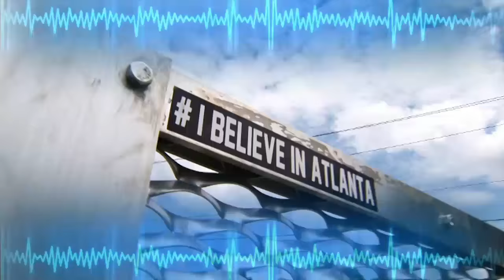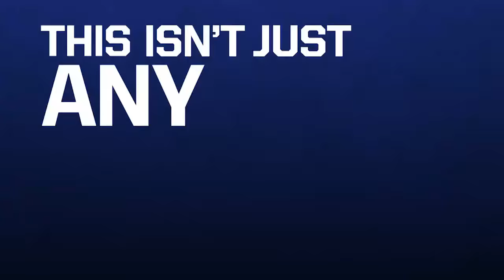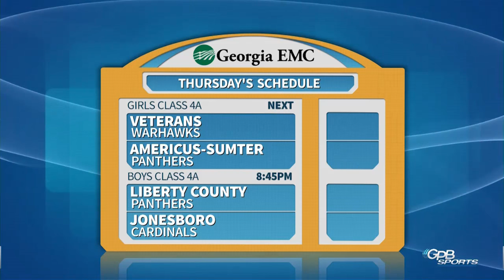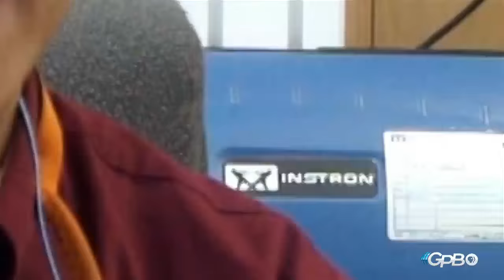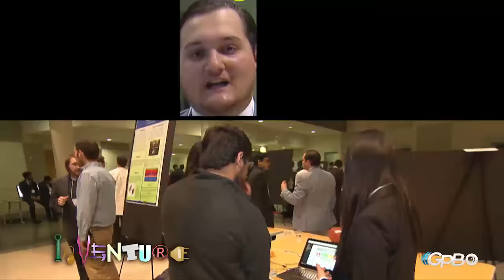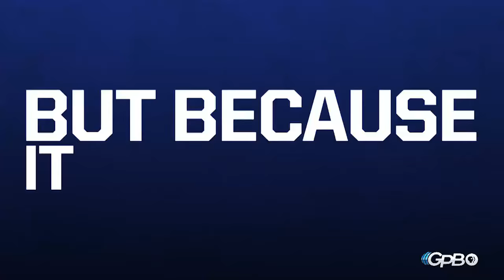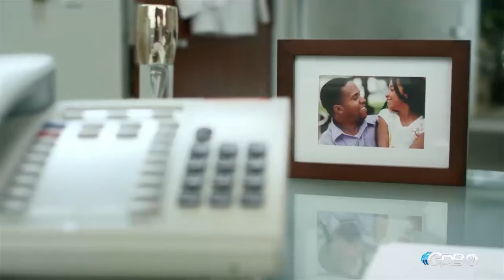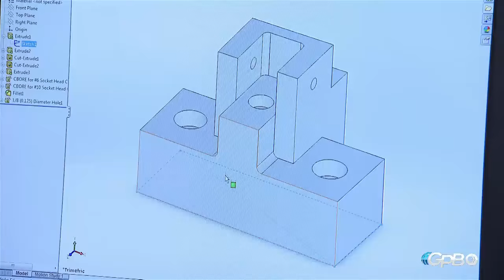GHSA 1A Public Boys Final: Wilkinson County vs. Hancock Central - March 3, 2016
The 2016 GHSA 1A Boys Public Championship Game from the Macon Coliseum.